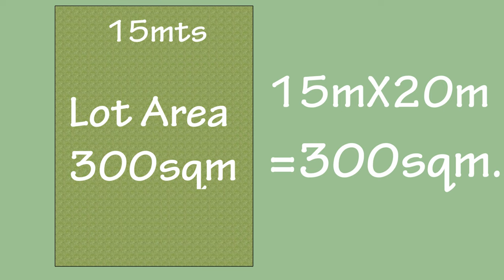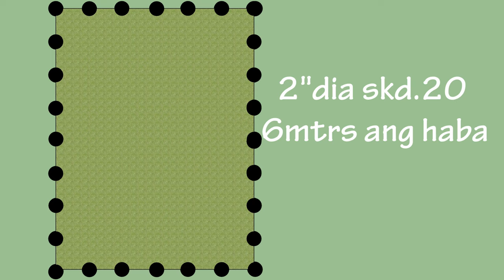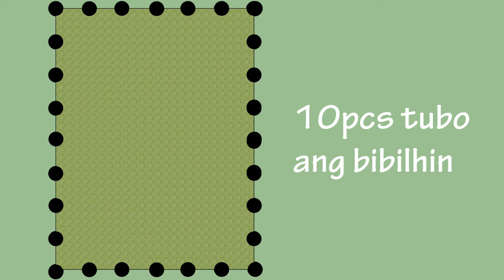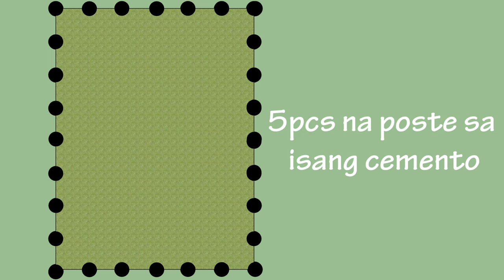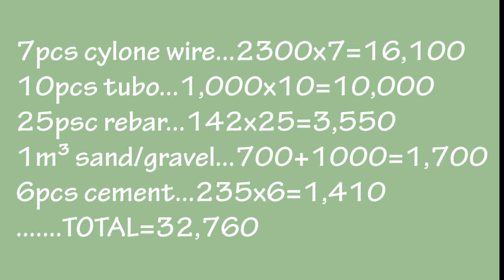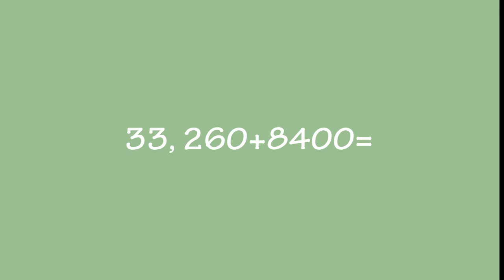300sqm na Cyclone Wire Fence mag kano ang estimate (Full Details)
mag kano ang magagastos sa 300sqm na bakod gamit ang cyclone wire  at turuan ko nadin kayo mag estimate para maging pamilyar kayo pag nag pagawa kayo